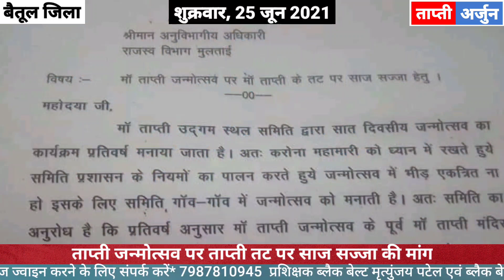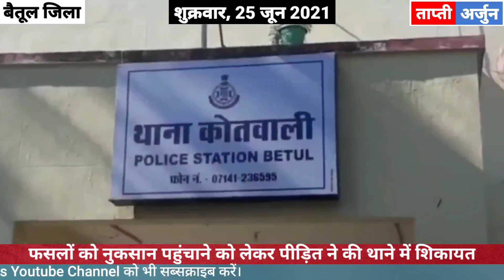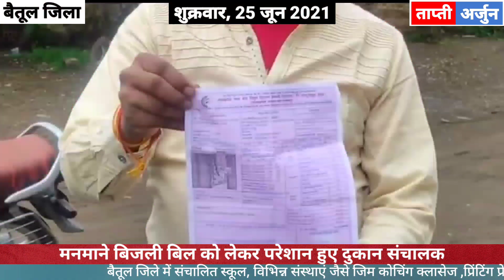बैतूल, मुलताई, आमला, शाहपुर, घोड़ाडोंगरी, प्रभातपट्टन सहित पूरे क्षेत्र के समाचार || 25 जून 2021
जिले में आपके आसपास का हाल || आस पास के हादसों पर नजर, 25 जून 2021
ताप्ती अर्जुन यूट्यूब पर बैतूल जिले की खबरों को प्रसारित करने वाला न्यूज़ चैनल हैं l
ताप्ती अर्जुन बैतूल जिले का तेज़ी से बढ़ता हुआ न्यूज़ चैनल है।

Betul news
बैतूल समाचार
Multai news
Betul
बैतूल
बैतुल
betul
Betul today